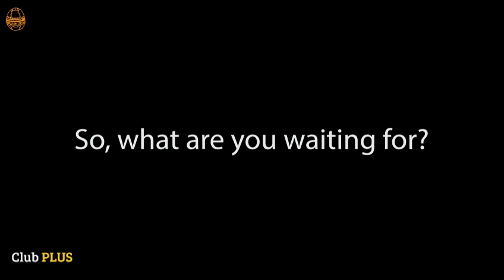Plotting for Success: Exploring Plot and Structure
Discover all our Club PLUS short courses and mini-masterclasses by following this